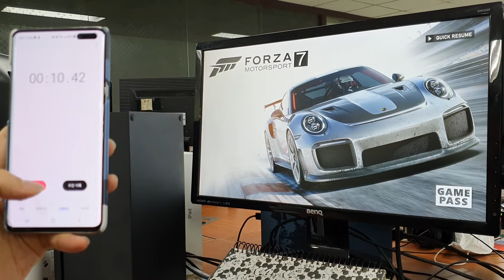XSX Quick Resume #1